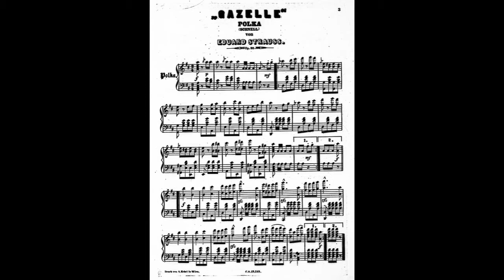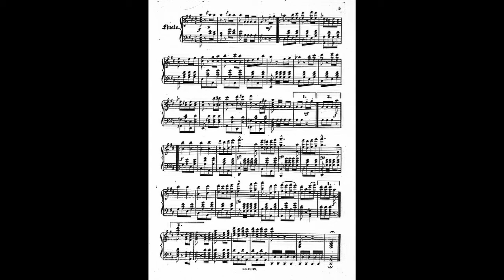Eduard Strauss: Gazelle (Gazelle, ガゼル/羚羊) Polka schnell in D major Op. 20 (1866)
Recorded (5.1.2013) at his Residence in Fremont, California U.S.A.
Equipment: TOYO A-25 Grand Piano 5’8” (hand-built in 1982 using some European parts applying Japanese high-quality craftsmanship, An XY pair of SHURE PG-81-XLR Cardioid Condenser Instrument Microphones a foot over The Pianist’s Head pointing down at the Piano, TASCAM (TEAC) CD-RW900SL Professional CD Recorder,  Audacity Music Editing Software